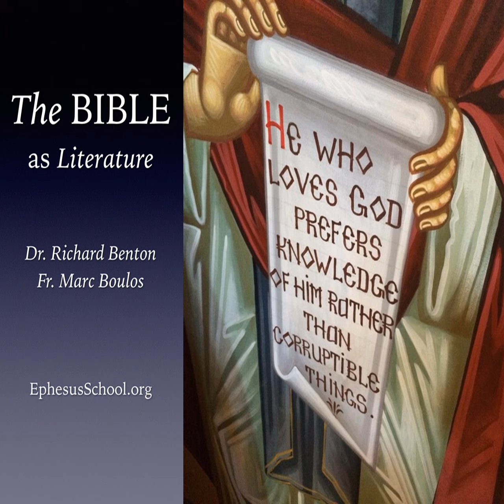A Generation Goes and a Generation Comes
p This past week, Fr. Marc’s dad, Paul Boulos, was transferred to a hospice facility. As Fr.